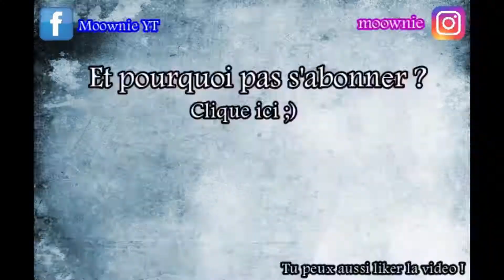ON DOIS SURVIRE ! Island Time VR fr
/!\ Il y a un concours sur mon compte instagram ! foncez !

Salut salut !
Aujourd'hui on change un peu, on joue sur VR !
On se retrouve coincé sur une île avec notre ami le crabe et il faut qu'on survive aussi longtemps que possible, on sait jamais, on viendra peu être nous chercher ! Non ?

N'hésitez pas a liker et partager la video pour m'encourager et me permettre d'être plus vue !